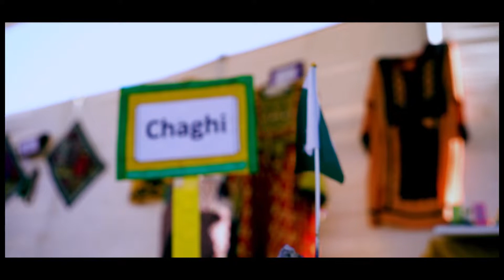Culture Day 2022 | APSDCI | Army Public School | Defense Complex | Islamabad